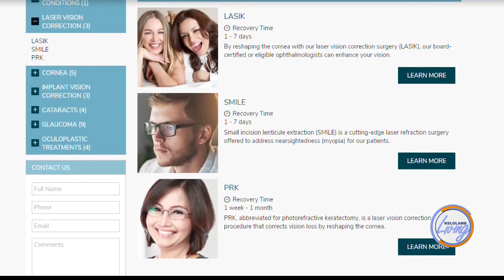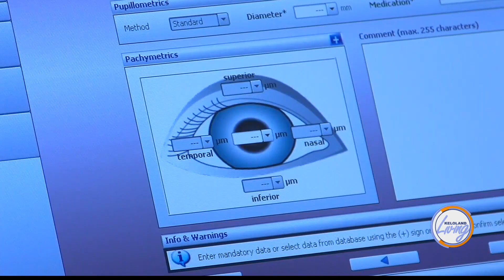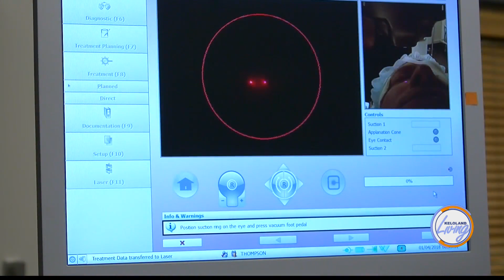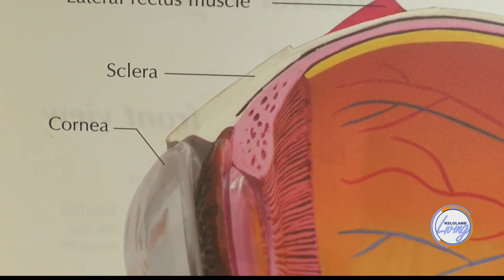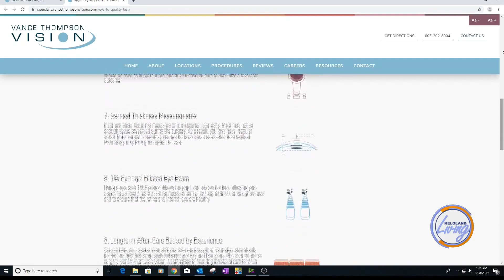Talking LASIK with Dr. Thompson - KELOLAND Living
When you decide it's time for LASIK, Vance Thompson Vision is here for you, every step of the way – starting with the questions you should ask! Not everyone is a good candidate for LASIK, but, as Dr. Thompson explains, there are some preliminary questions you and your doctor can discuss to discover if laser vision correction will be able to help you achieve clear vision. And when it comes to choosing a center or doctor to trust, he says to find one who is willing to say "no" to patients if surgery is not the best option for their eyes.